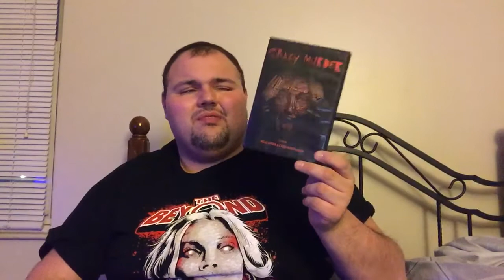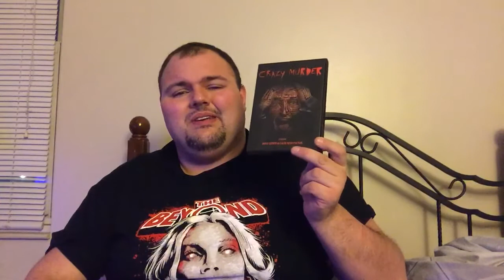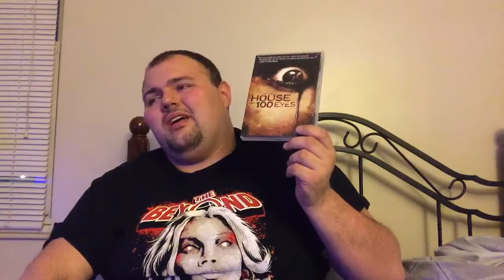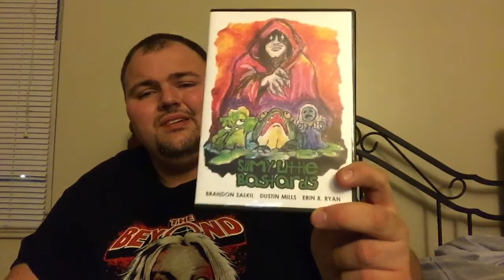D Bourgie86's Top 30 Films of 2015 | Part One | Films 30-16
The time has come! Are you ready!!! Enjoy Peeps!!!